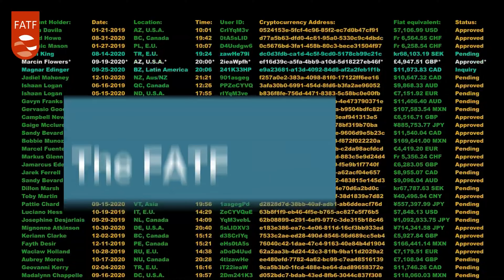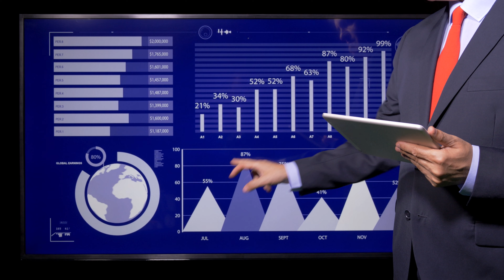Pakistan frustrated with Modi's US visit | Paul Brothers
highlights of pm Modi Visit to the United State of America
India America joint statement
Due to the joint statement massive impact on Pakistan
Pakistan and the United state of America Alliance history

Hey, We are Paul Shyamal and Ujjwal paul. This channel is all about Educational and Information channels.

We can tell you some honest Information.

We have three youtube channels.